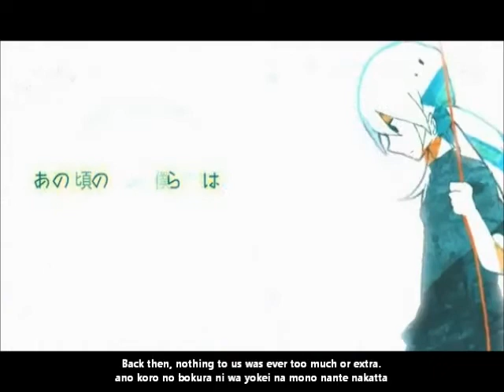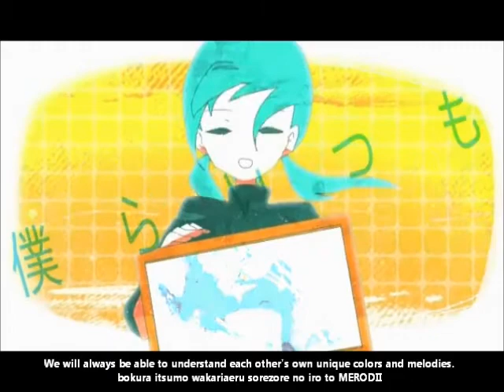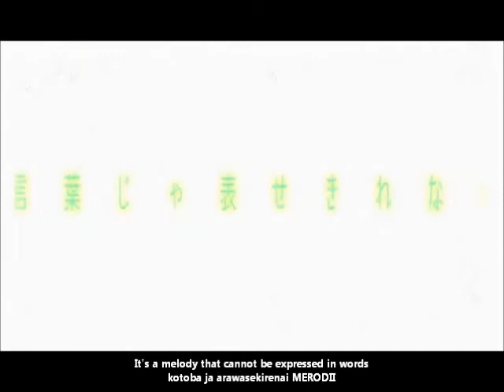【初音ミク】想色メロディック PV English and romaji subs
The art style is cute :) Various is an interesting composer name...

Title: 【初音ミク】想色メロディック【オリジナル曲PV付き】Omoiro Merodikku/Memory-Colored Melodic
Composer: Various
PV: △○□×